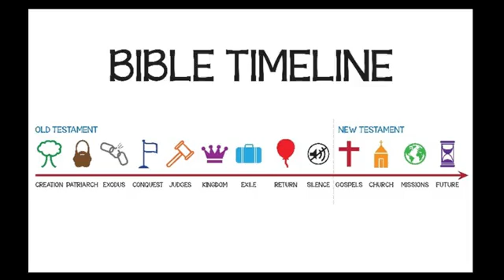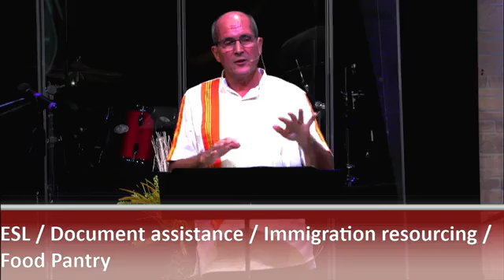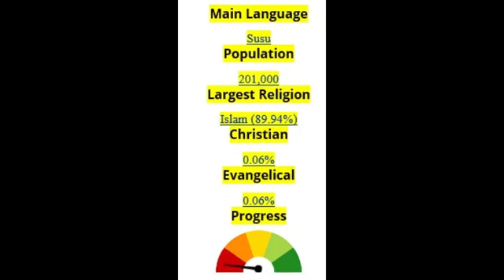2022.09.18 Message: To the Nations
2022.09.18 Message: To the Nations
Pastor Glenn Kauffman

Isaiah 6:1-8